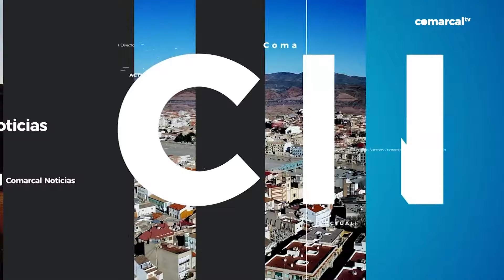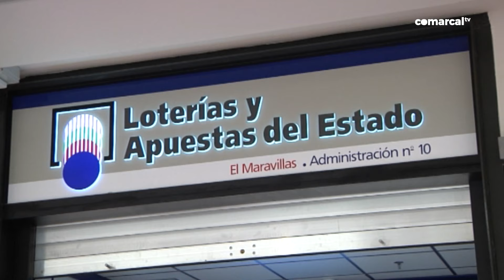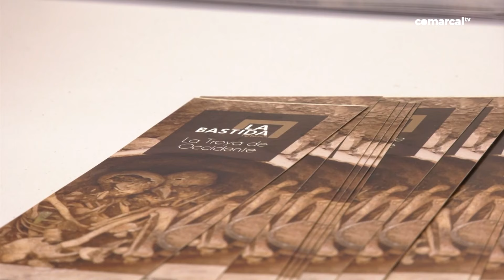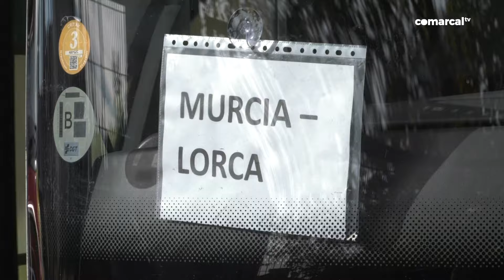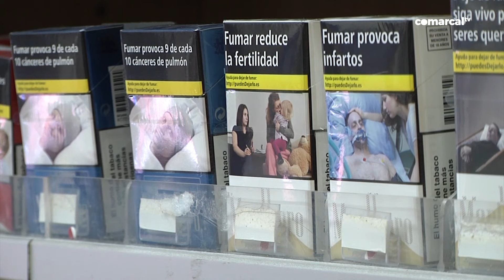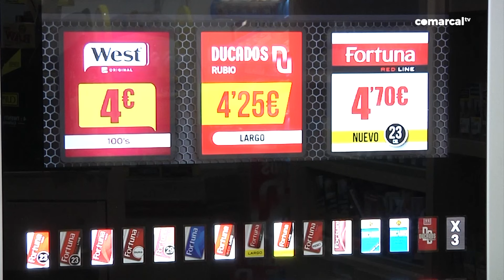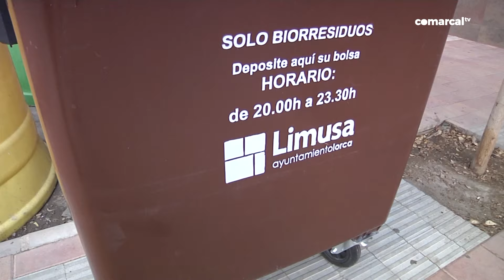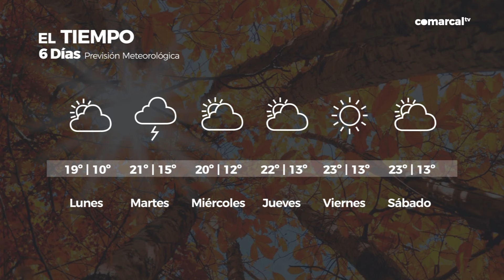COMARCAL NOTICIAS DOMINGO 27 OCTUBRE 2024